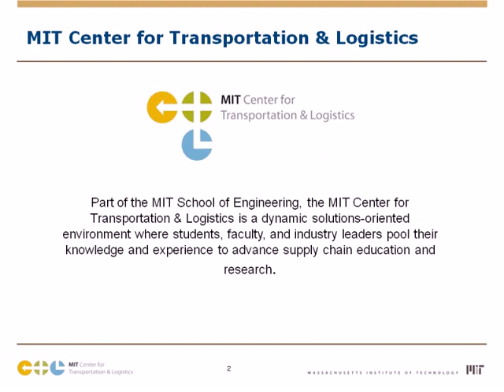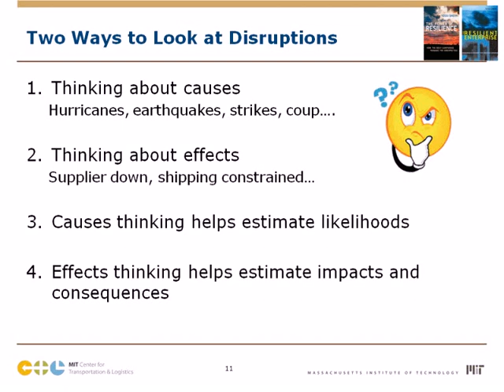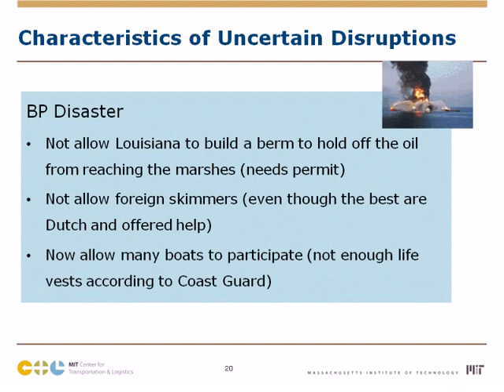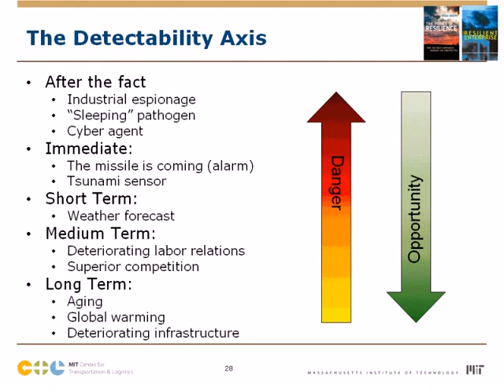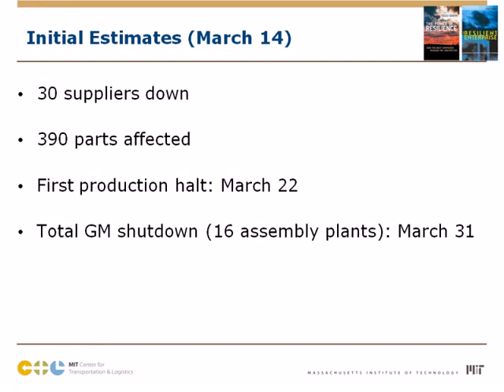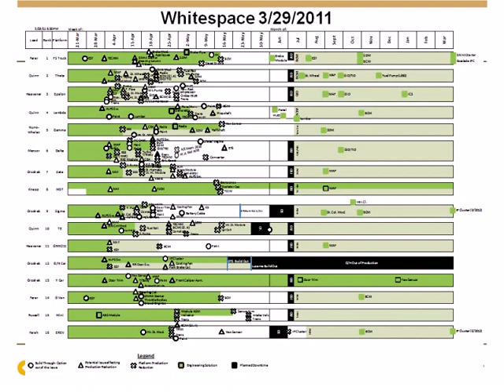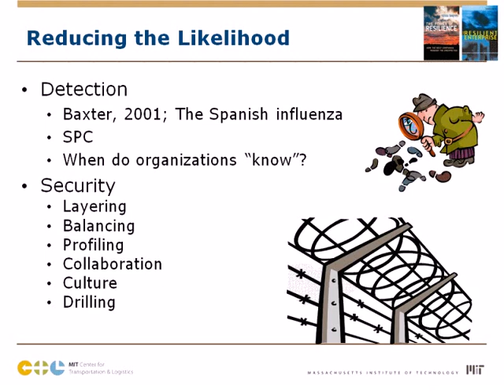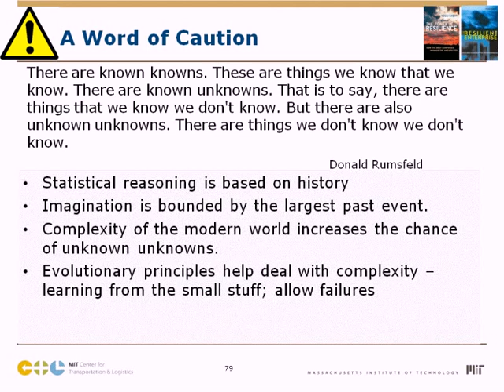Webinar: The Power of Resilience in a Time of Uncertainty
MIT professor Yossi Sheffi, a renowned expert on supply chains, risk management, and resilience, shows why uncertainty and global interconnectedness call for new ways to create and embed resilience and risk management into the organization.